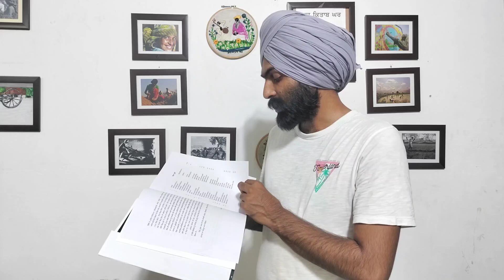ਪੰਜਾਬ ਦੇ ਨਾਮ ਹੇਠ ਛਪੀਆਂ ਕਿਤਾਬਾਂ/Books of Punjab Name punjabibooks shahkitabghar@shahkitabghar